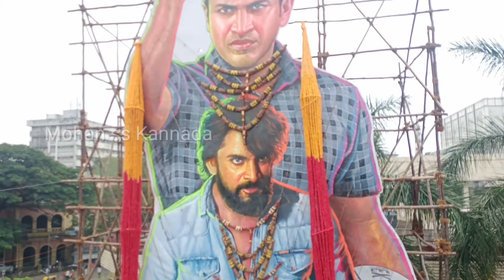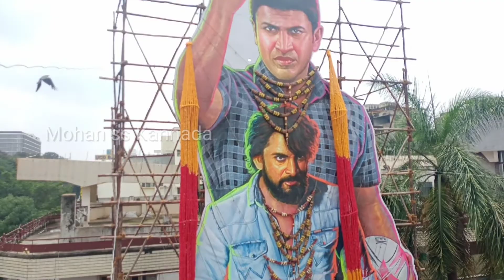Santosh theatre: ಸಂತೋಷ್ ಚಿತ್ರಮಂದಿರ ಕ್ಲೋಸ್ ಆಗಿ ಒಂದು ವರ್ಷದ ನಂತರ ಮತ್ತೆ ಓಪನ್ ಮಾಡಿದಾಗ ಹೇಗಿದೆ ನೋಡಿ ಗೆಳೆಯರೇ